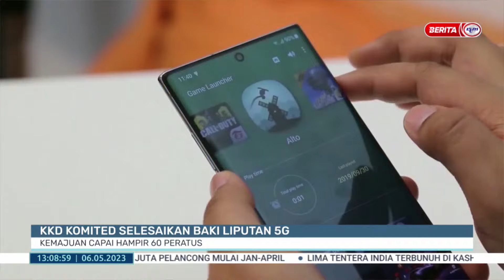6 MEI 2023 – BERITA TGH HARI – KKD KOMITED SELESAIKAN BAKI LIPUTAN 5G